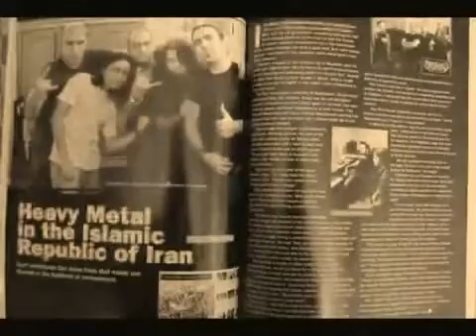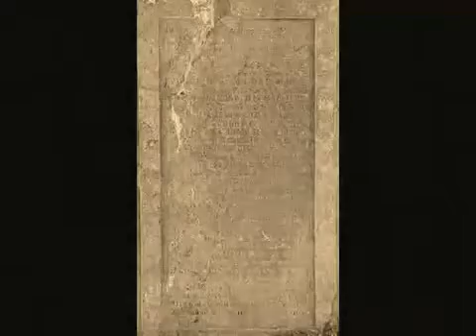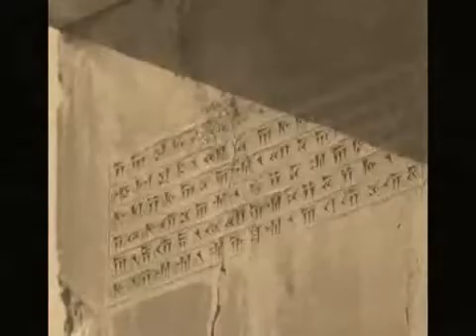Iranian Death Metal Band Arsames